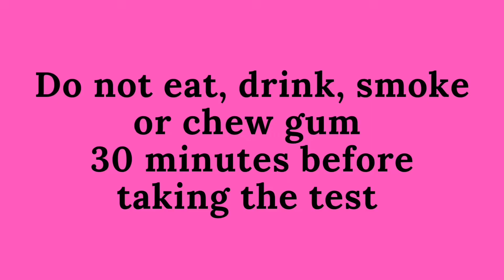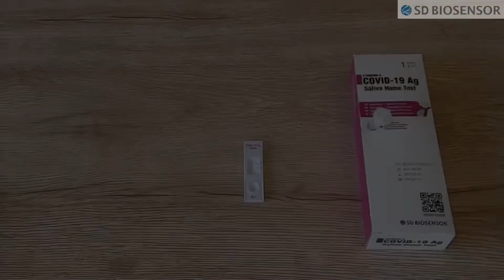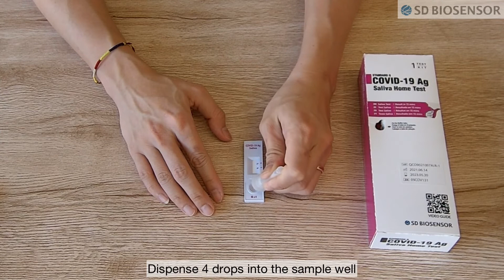How to do your saliva test with SD Biosensor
The right way to perform saliva test with Standard Q Covid 19 Ag test from SD Biosensor